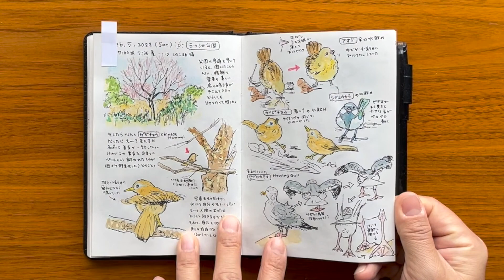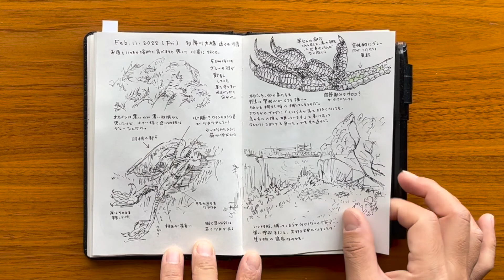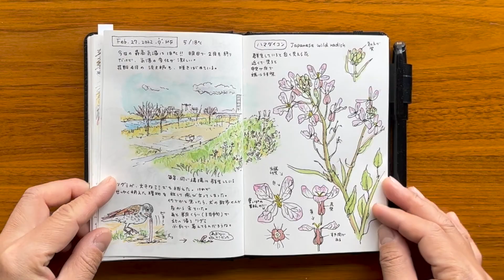【野鳥撮影】My Nature Journal Feb, 2022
In this video, I recorded familiar flora and fauna in my nature journal of February.
This time, I saw a Hwamei that had beautiful singing. There were birds drinking water, bathing. Also, there was a bird yawning and scratching its head. I was able to shoot a thrush struggling to catch a large earthworm, a Long-tailed tit gathering nesting materials, and a Black Kite catching a fish.

身近な動植物を記録した2月のネイチャージャーナルです。
今回は、美しい声で鳴くガビチョウや、水を飲んだり、水浴びをするところ、あくびをしながら頭を搔く鳥もいました。大きなミミズを捕まえて四苦八苦するツグミ、巣材を集めるエナガ、魚を獲るトビも撮りました。
宜しければご覧になってください。